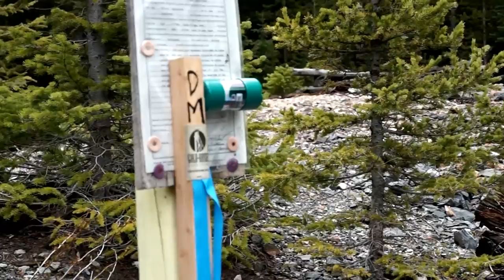Prodigal Gold Mine - Reclamation - Gold Rush Expeditions - 2015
Today on Gold Rush Media Corey documents the unnecessary destruction of the Prodigal Gold Mine. Trees lay strewn about, all around the claim and roads are closed dating back to 2001. Although "reclaimed" 14 years prior none of the chopped down trees have really decomposed, leaving this site in squalor. This video documents the very worst of Reclamation.